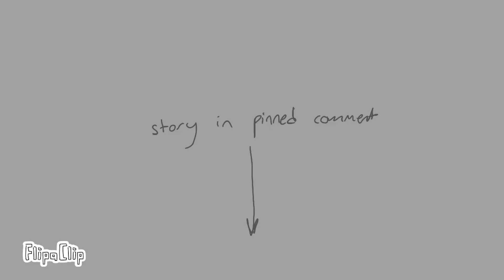rain (mild blood)